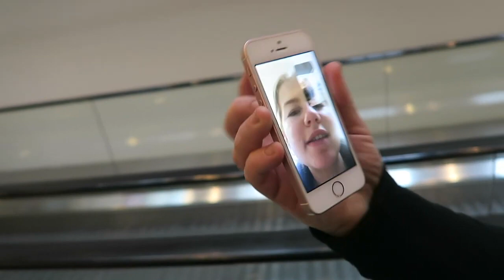FÅR EN DÅRLIG NYHED & BLIVER RET FRUSTRERET | Daily vlog 24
Jeg vil først lige gøre opmærksom på, at denne vlog er et re-upload fra min tidligere kanal, som jeg blev nødt til at lukke ned.

Udover det er denne daily vlog en dag i mit liv, hvor i følger min hverdag. Idag går turen hjem fra københavn og jeg får en ekstrem dårlig nyhed, som jeg bliver vildt frustreret over. I er med til at se min hverdag, og så får i også en slags hvad spiser jeg på en dag video, og generelt bare et indblik i mit liv, helt uden filter.

Tusinde tak fordi i så min video! Skriv en kommentar, hvis du har noget på hjertet. Hver enkel visning, like og sub betyder uendelig meget for mig, see ya!